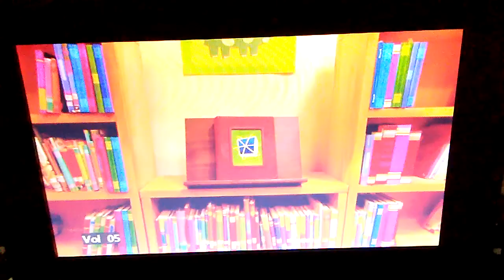March 4, 2018